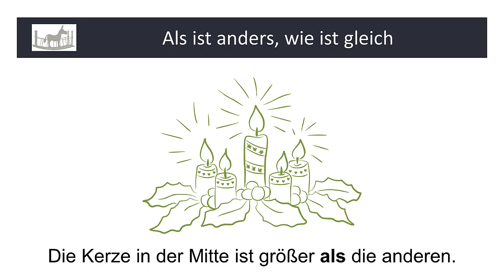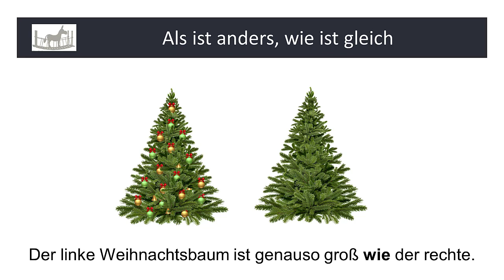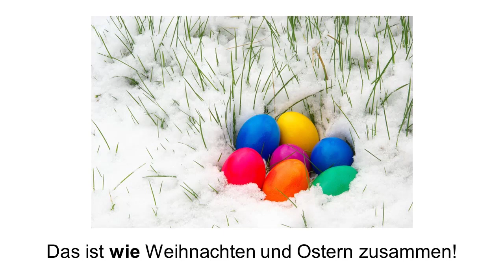Adventskalender Türchen 15 als und wie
Als ist anders, wie ist gleich.